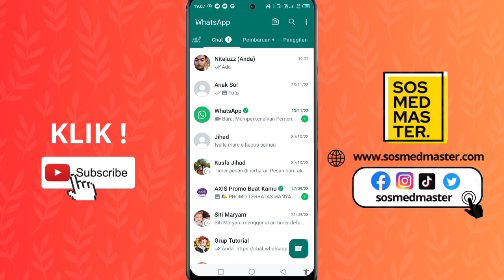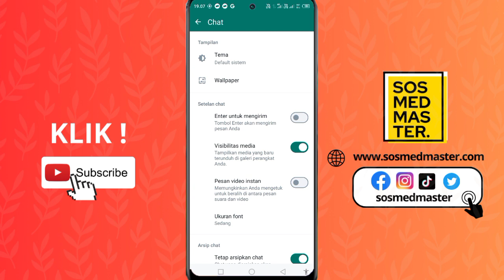Cara Mengatasi Tidak Bisa Enter Teks di Whatsapp